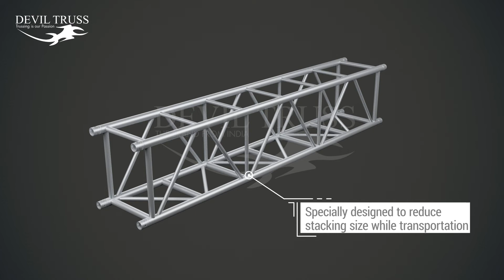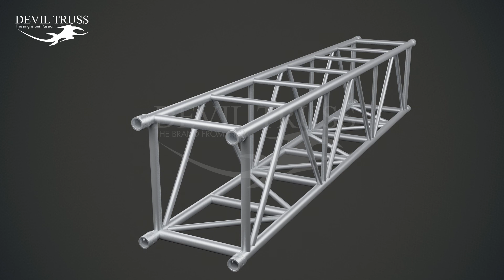JT H - Jumbo Truss (DEVIL TRUSS)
JT-H Truss is constructed of main tube (50mm x 3mm) and diagonals (30mm x3mm) with uses the SG-2 connections system. Hence it can be used upto 60 ft free span with high load bearing capacity.

JT-H has 3 side diagonal webbing and can hold the weight upto greater strength. The supported tower system (SST-38) along with JT-H allows you to save space while transporting due to standard size variation we considered with the smart placing of the hinges and connection system it reduces the risk of hand and finger injuries. Assembly of truss is easy.

TECHNICAL SPECIFICATION

Height:                              600mm
Width:                                500mm
Weight:                            ~10kg/m
Main Tube:                       50x3mm
Sub Tube:                         30x3mm
Braces:                             30x3mm
Material:               EN-AW-6082 T6
Connection:                 SG2(50mm)

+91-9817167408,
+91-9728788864